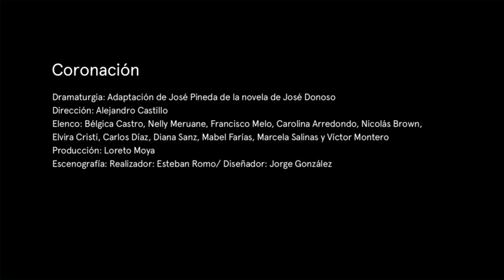CORONACIÓN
Bélgica Castro y Nelly Meruane: Misia Elisa por partida doble. Las dos actrices, que habían coincidido antes con décadas de diferencia en el rol de Mama Rosa, se turnarán en las funciones de la gran producción que incluye escenario giratorio, estética de los 50' y a Francisco Melo en el papel de su nieto, Andrés.

Sala
A2 (edificio A, piso 1)

Temporada
30 Oct al 14 Dic 2013
Ju a Sá 21 h I Do 20 h
+ Mi 30 Oct, 6 y 27 Nov 21 h

Entradas
Precio boletería
$8.000 Gral
$3.000 Est y 3ed
2×1 Club La Tercera
20% desc. Club Movistar